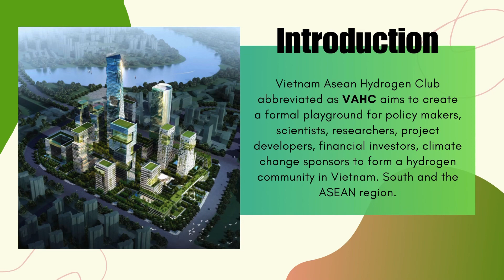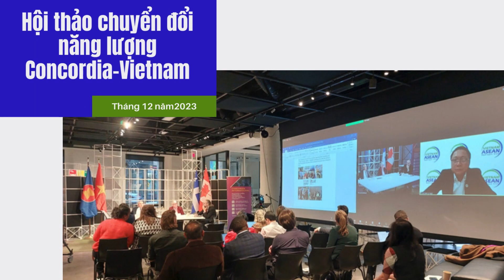Vietnam ASEAN Hydrogen Club - Introduction | Giới Thiệu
Theo Quy hoạch Điện 8 của Bộ Công Thương Việt Nam trình Thủ tướng Chính Phủ, các dự án điện sử dụng nhiên liệu hóa thạch sẽ được chuyển hóa đồng đốt hydrogen và tiến đến đốt hydrogen hoàn toàn vào 2050 | According to the Power Planning 8 of the Ministry of Industry and Trade of Vietnam submitted to the Prime Minister, power projects using fossil fuels will be converted to co-firing hydrogen and progress to full hydrogen combustion by 2050.

Trước bối cảnh này, các nhà đầu tư trong nước và ngoài nước đang nỗ lực hình thành cơ chế lưu trữ năng lượng trong đó Hydrogen có thể đóng vai trò trọng yếu. Ông Lê Ngọc Ánh Minh, chủ tịch điều hành Pacific Group doanh nhân có kinh nghiệm tham gia và thực hiện các dự án hạ tầng năng lượng quy mô lớn tại Việt Nam, hợp tác với đối tác quốc tế như Asean và Nhật Bản, đã nghiên cứu thận trọng, bàn bạc và đề ra sáng kiến thành lập Câu lạc bộ Hydrogen Việt Nam Asean (Vietnam Asean Hydrogen Club) viết tắt là VAHC nhằm tạo một sân chơi thể thức cho các nhà hoạch định chính sách, nhà khoa học, nghiên cứu, nhà phát triển dự án, nhà đầu tư tài chính, tài trợ chống biến đổi khí hậu để hình thành một cộng đồng hydrogen của Việt Nam và khu vực Asean. Thông qua VAHC, các thành viên, các cơ quan chính phủ và phi chính phủ, các nhà vận động năng lượng hydrogen, các nhà công nghệ và đầu tư có thể gặp gỡ và chuyển nhận tài nguyên về nhân lực, quỹ đất, công nghệ, tài chính, xây dựng, cung ứng, tiêu thụ hydrogen ở mức độ quốc gia và khu vực | Against this backdrop, domestic and foreign investors are trying to form an energy storage mechanism in which Hydrogen can play a key role. Mr. Le Ngoc Anh Minh, Executive President of Pacific Group who experienced entrepreneurs in participating in and implementing large-scale energy infrastructure projects. In Vietnam, cooperating with international partners such as Asean and Japan, has carefully researched, discussed and proposed the initiative to establish the Vietnam Asean Hydrogen Club (Vietnam Asean Hydrogen Club) abbreviated as VAHC aims to create a formal playground for policy makers, scientists, researchers, project developers, financial investors, climate change sponsors to form a hydrogen community in Vietnam. South and the ASEAN region. Through VAHC, members, governmental and non-governmental agencies, hydrogen energy campaigners, technologists and investors can meet and transfer resources in terms of human resources, land fund, technology and know-how, finance, construction, supply and consumption of hydrogen at the national and regional level.